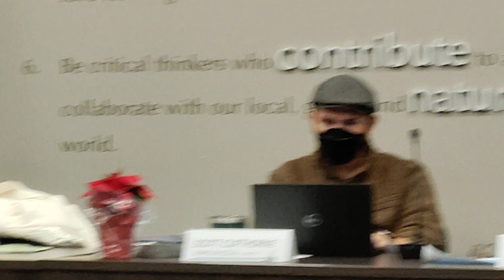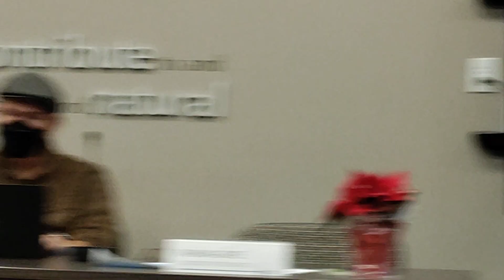Olympia Teacher Says Board Not Qualified to Lead Children By Appointing Talauna Reed OSD Dec 2022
Teacher Matt Bell makes the point that Talauna Reed would not be able to volunteer in the school due to her record and should be held to that standard. He also disputes accusations of racism.